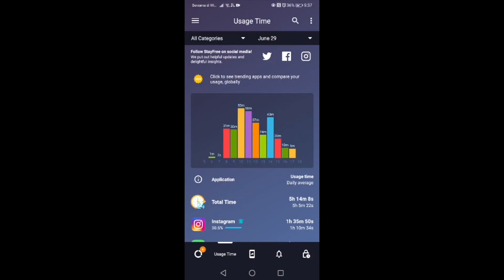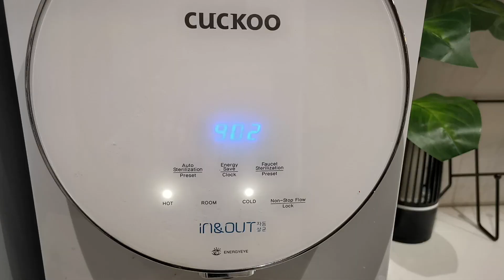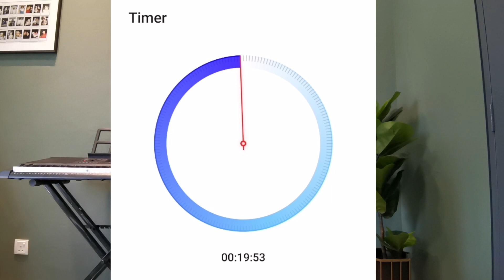5 TIPS that helped me become a more PRODUCTIVE MOM during QUARANTINE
Hi guys! Feeling super lazy? Same here. It's ok to have a lazy day but if you're in need of some motivation and a bit of a push, try these 5 tips that have helped me become a more productive mom at home!